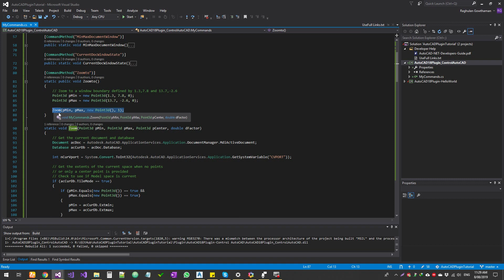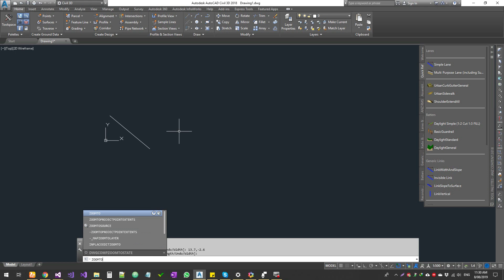AutoCAD Zoom using c# code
AutoCAD Zoom using c# code  - AutoCAD Plugin Development

Virutatainment Network
Expertisor Academy:
CAD, Photoshop, Animation, web, mobile app development training in english/ tamil